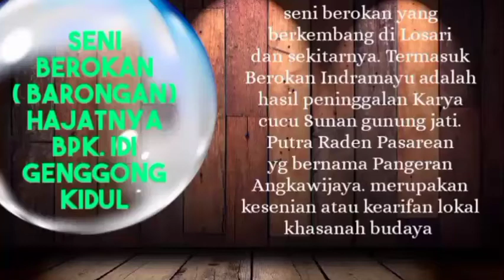BEROKAN ( barongan )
Seni tradisional Berokan atau orang bilang Barongan merupakan kesenian yang hampir punah. Bahkan hampir luput dari perhatian pemerintah khususnya Dinas kebudayaan Kabupaten Cirebon